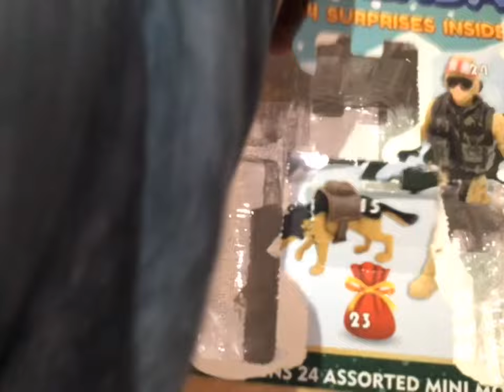Advent calendars day 23